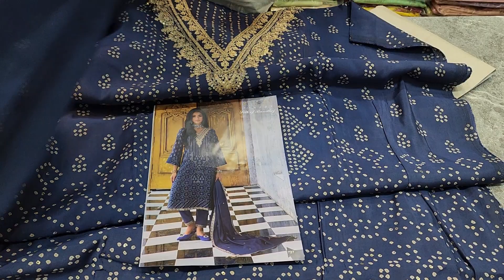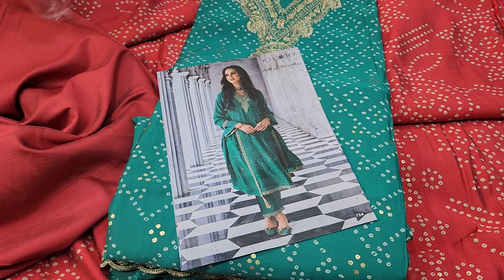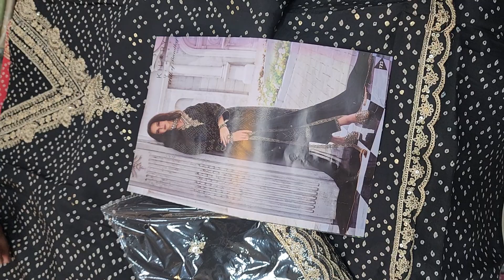🌷LOOT LO MELA🌷 latest muslin jaipuri bandhej handpaint georgette kashmiri suit ☎️9020000098